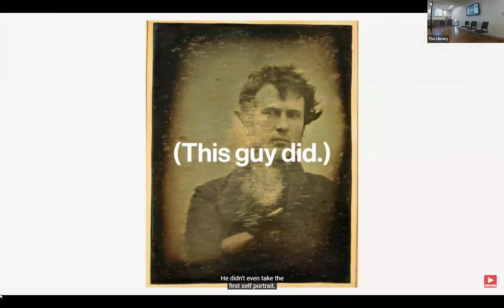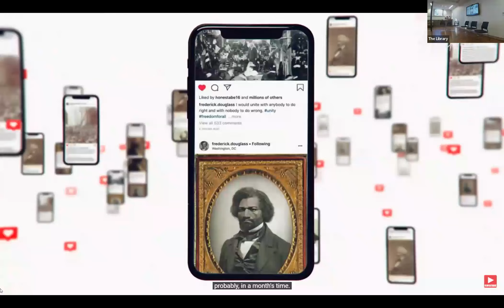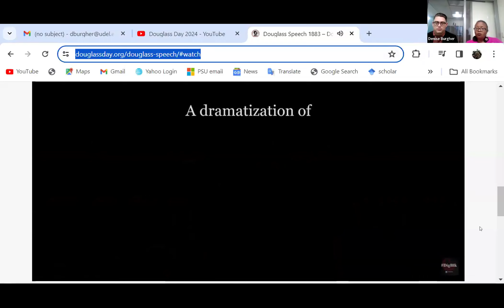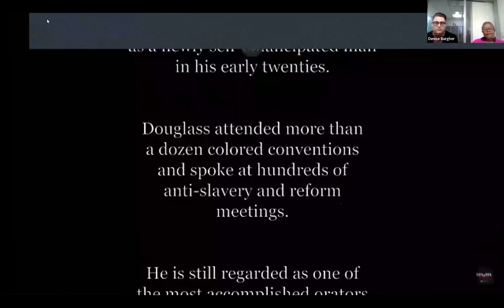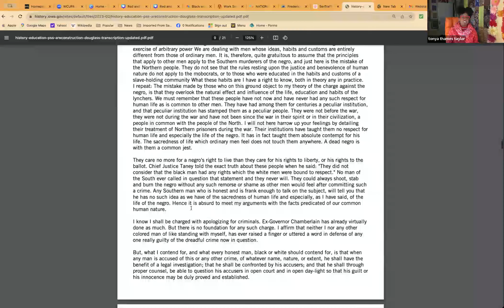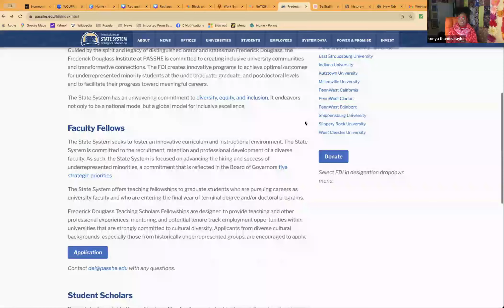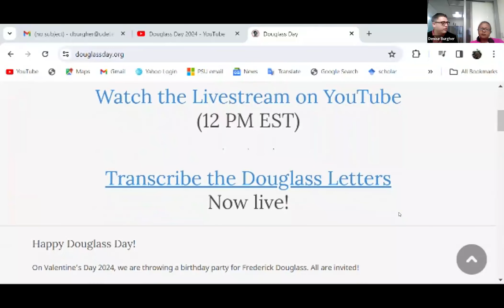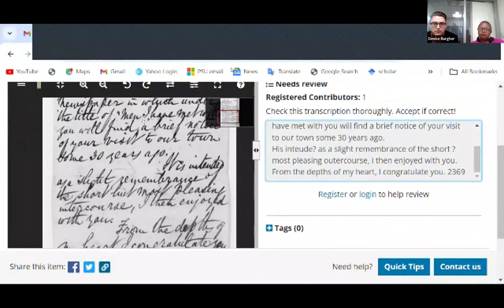The 2024 Frederick Douglass Birthday Oratory Event: A hybrid Live and Zoom Lyceum and Salon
Join the Pennsylvania Monument Project and The Library in celebrating the life and legacy of Frederick Douglass